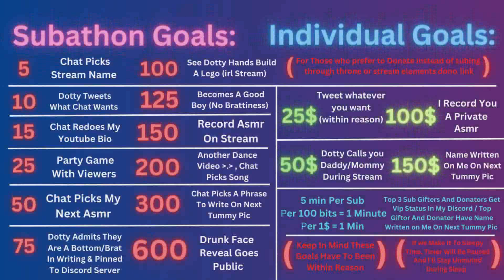Going On Date With Your Femboy Roommate (CARNIVAL) (QA) (ONE YEAR ANNIVERSARY VIDEO)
Hope You Enjoy The video!! I've always wanted to go to a arcade or carnival as a date. I think that would be soooo fun so thats what I tried to do for the Start before going to eat. I tried Answering all the questions up to literally this moment as I'm typing this out. I do have time stamps with all the questions below, If you want I can answer any additional questions in the comments, let me know what you think!

Socials:
(Stream every Wednesday, Friday from 4 pm and Sunday at 3pm to whenever I stop xD

TIME STAMPS:
4:48 @happy_mane4186 - favorite food

 6:48 noahlopez3780 - Out if all the names we have for you what do you like the most

 8:14 m.j3188 - Are you interested in trying genshin out sometime? Since you do seem to use venti a lot in your thumbnails

10:01 @cleanzyrl3280 - if you didnt get into vtubing, where would you be?

11:24 banetteisunderrated8823 - Favorite anime, movie and/or game?

13:40 @aramondehasashi3324 - Do you have a asmr favorite scenario? 14:35 Or ones that you would like to do in the future?

15:47 @2diceyy -  What's your favorite band/song or genre of music?

16:30 @laughingstock411 // @Timbersnow11 - What's your favorite color
2. Is there a plushie you want to buy or create one. What would it be & why
3. How did you come up with your channel name

18:41 @arrick - hey Dotty, do you prefer flats or drum chicken wings?! Also do you consider boneless wings actual chicken wings? Love your content keep it up

20:00 @bruhh4255 - What made you want to start voice training and how did you get into it?  I think that's what it's called right?

20:54  @Timbersnow11 2.  Do you have any plans to bulk up to look like you used to, or do you prefer your slimmer physique?   3.  Has your acl gotten any worse, and do you have any plans for a surgery donathon or something like that in the future?

23:16 @blackWidow - Okay so I got some questions 1. We know you are a bottom would you consider being a top 2. If you could get a plushie that you would really want what plushie would it be 3. What's your dream job 4. What do you look for in a significant other 5. If you could get more dogs would you

25:57 # stringyhairedphantom6192
 -Are you talking to anyone else, or have you?  Not that we are jeaous or anything.
-You talk a bit about your past, what was it like?  If it's not too troubling to recount.
-What's your ideal date look like?  Are we on it right now, or do you have an ideal time of day, place, and food or drink or actions in mind?
-How prone are you to crying?  I am very easy to tear up personally.
-Weird question, but what kind of lighting do you like for your rooms?  I prefer dim/low lighting or non bright colors.
-Do you have/know your love languages?

32:32 @cookie_catt
This question is very simple:
Why the heckin are you so darn adorable?